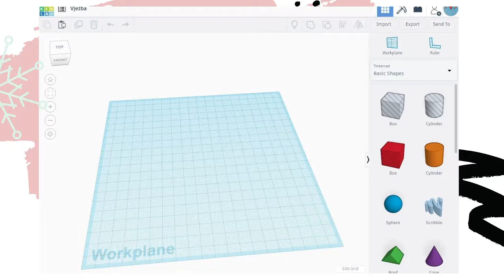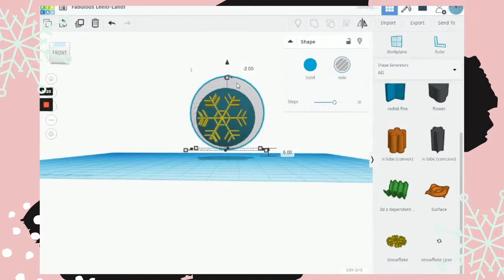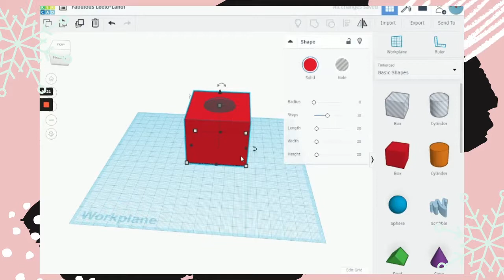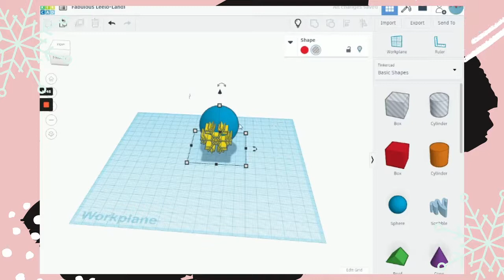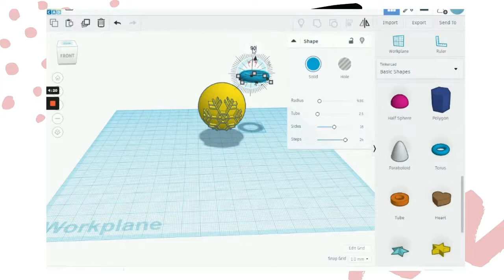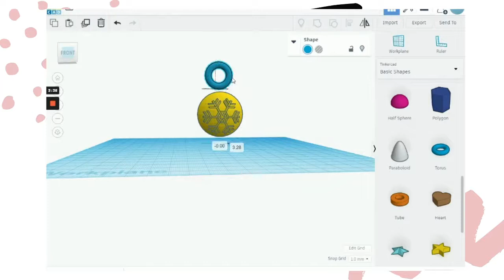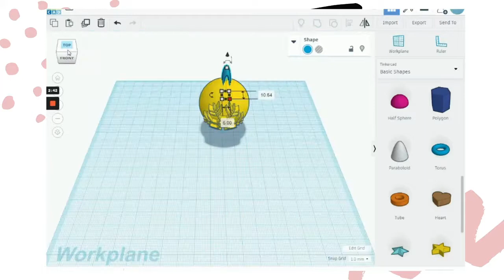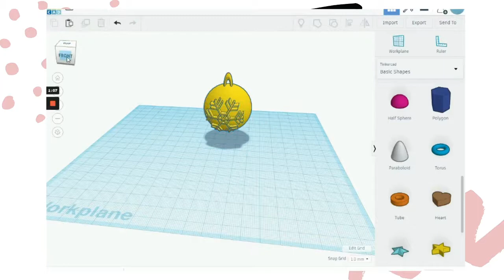Kako jednostavno 3D modelirati božićne ukrase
American Corner Rijeka donosi kratke i praktične video edukacije o korištenju najnovijih tehnologija.